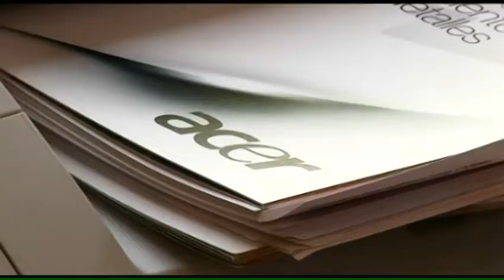SPOT DATOS WEB